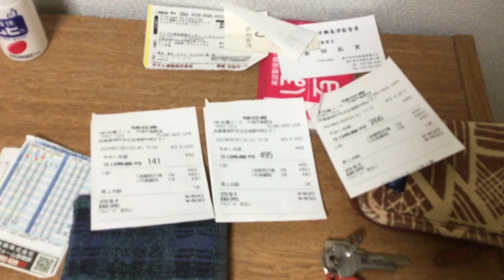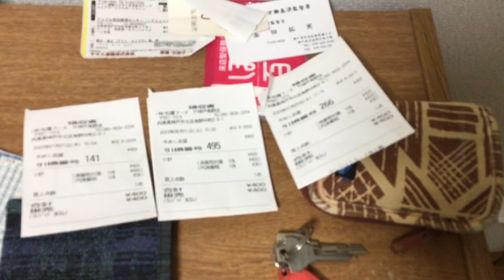蕁麻疹の件神戸市北区有野中町の松屋さんのテーブルの上にドレッシング出しっぱなし。腐っている。